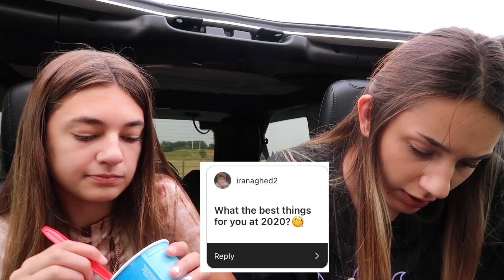answering questions with my sister + eating ice-cream !!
answering questions with my sister + eating ice cream !! hope you guys enjoyed this video, lmk if you want more vids with jo!

xoxo
kylee